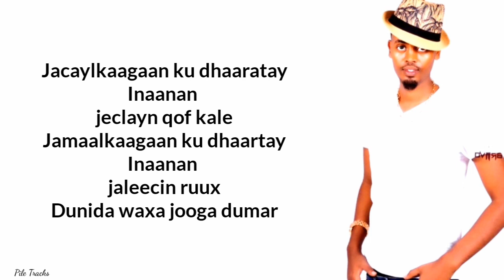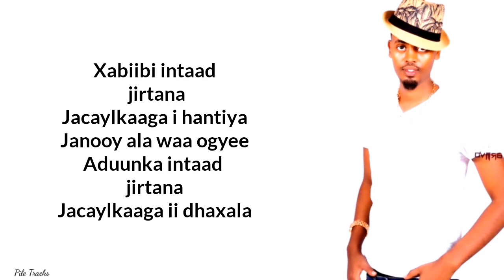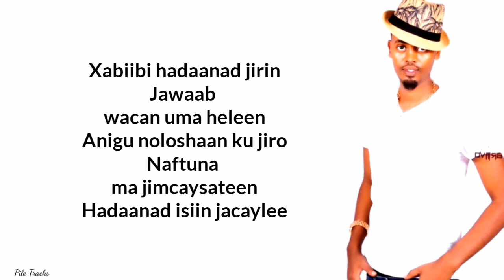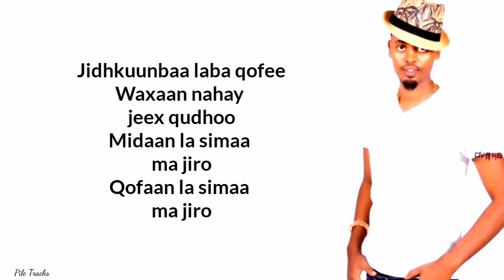Qamar Suugaani - Jacayl Kaagaan Ku Dhaartay (Lyrics)